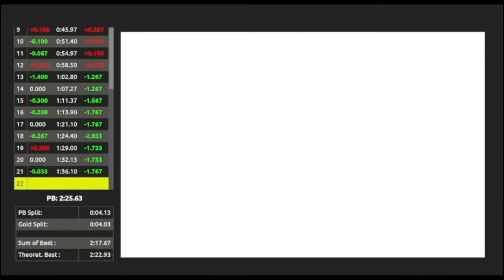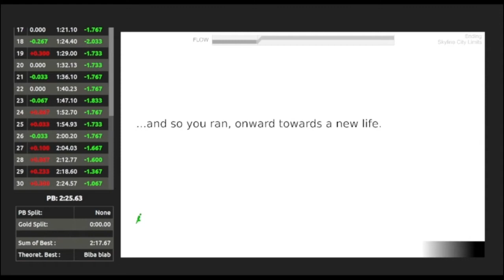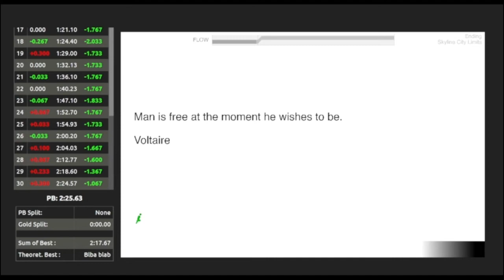Exit Path - Uniplayer Any% Speedrun (2:24.570) [Former WR Tie]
Messed up the end, otherwise solid run.
SubOptimal and I now share the WR I guess, pretty happy about that :)